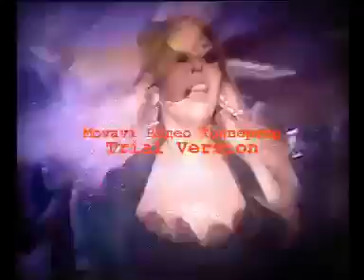Aygun Kazimova STOP deyir! Aygun Kazimova